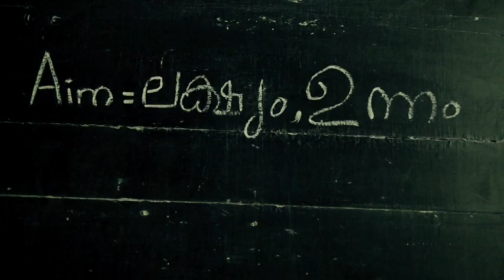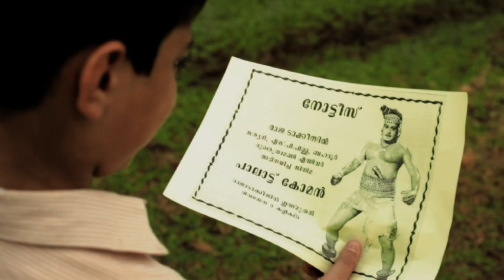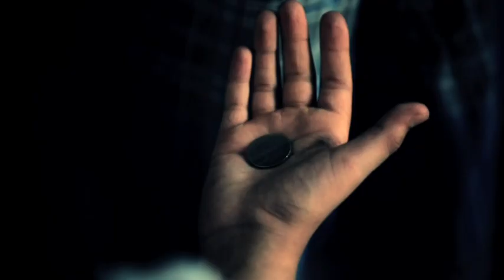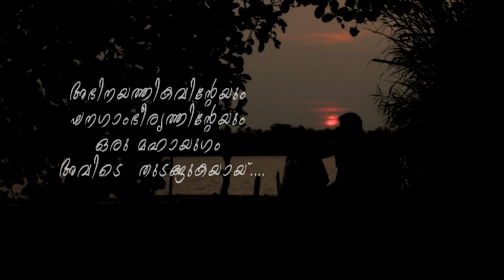Mammookka's Biography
A tribute to Mammokka by Jude Anthany Joseph & friends :)
Written & Directed by : Jude Anthany Joseph
Produced by : Abraham Mammen, Nivin Pauly, Aju Varghese
Cinematography : Mukesh Muraleedharan
Editing : Lijo Paul